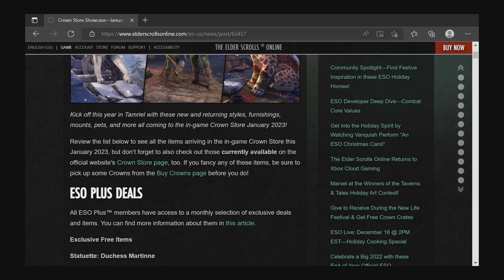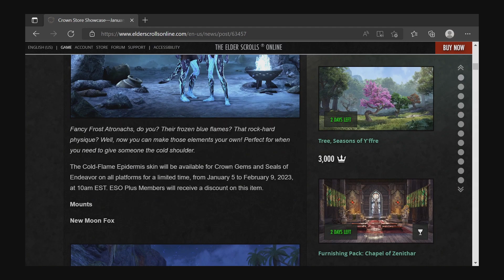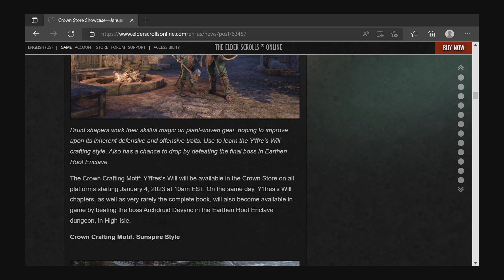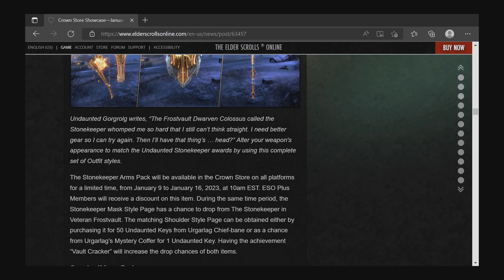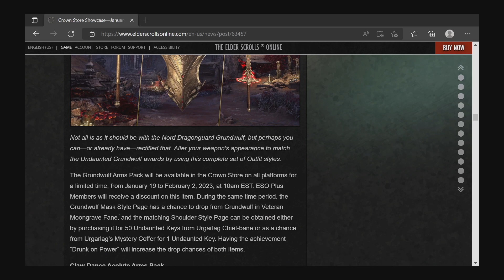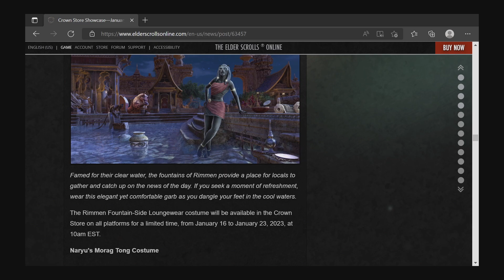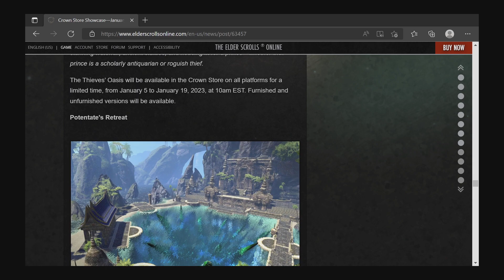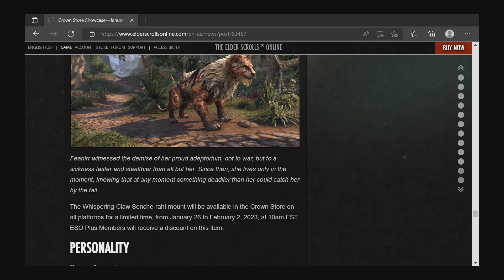ESO Crown Store Showcase January 2023